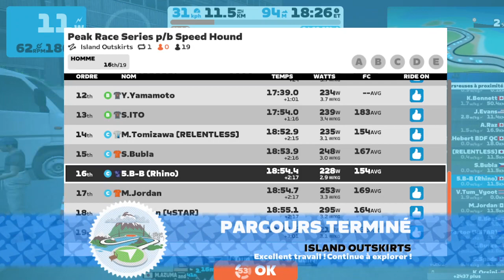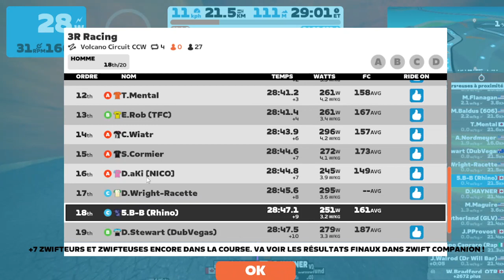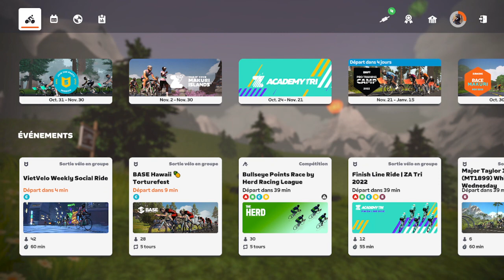Peak race series pb Speed Hound Div C Island Outskirts Zwift race